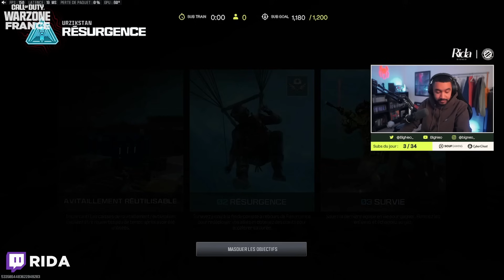Le NOOB de LOWAN, le CLUTCH de CHOWH1 & l'ENCHAINEMENT de TOMATISSE ! 👑 (WARZONE FRANCE #340)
Nouvelle vidéo sur Warzone France N°340 avec un noob, un clutch & un enchainement !